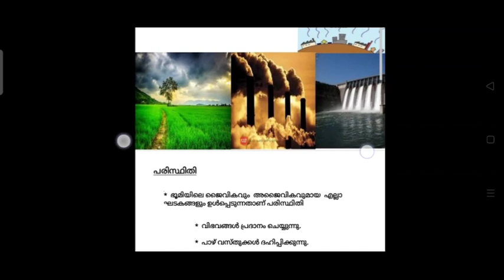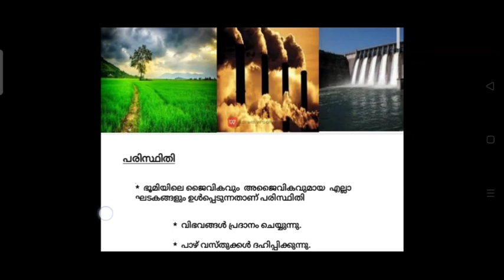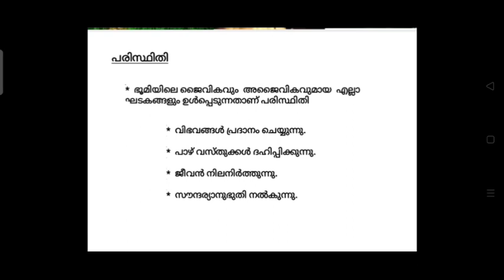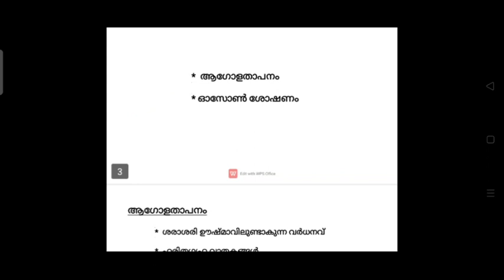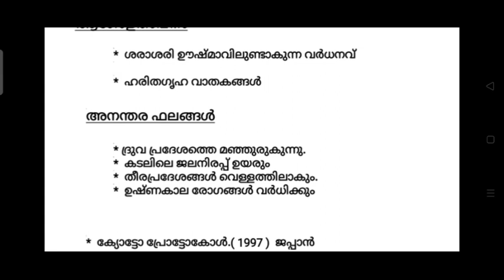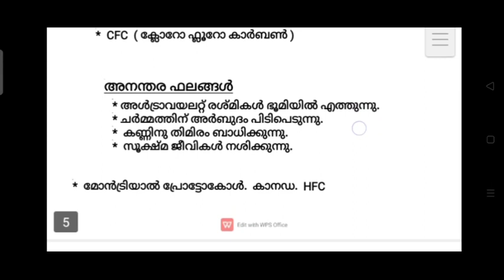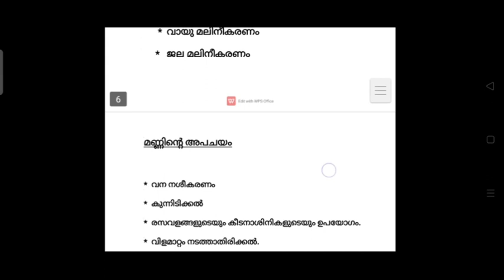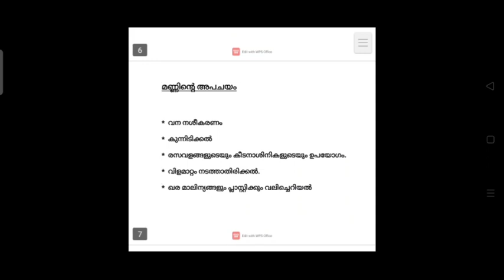plus one economics .chapter 9 , പരിസ്‌ഥിതിയും സുസ്ഥിര വികസനവും.class 1 Ncert , kerala